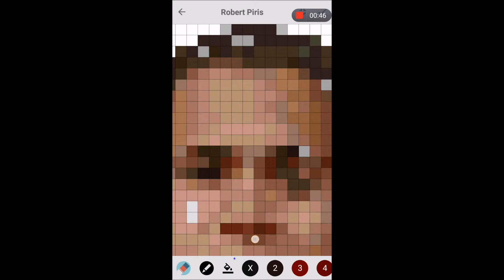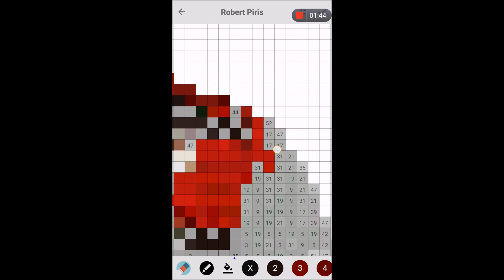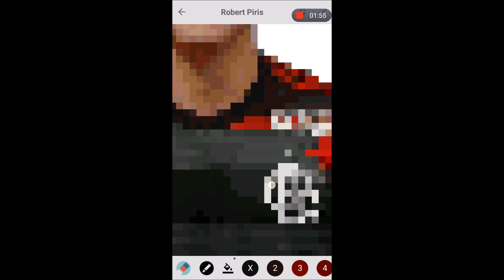Pixel Coloring Robert Piris